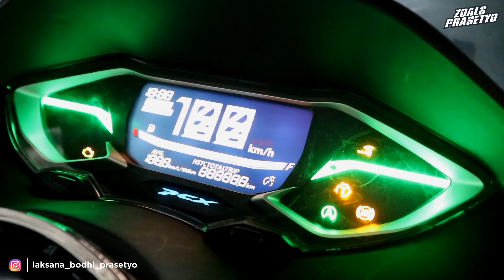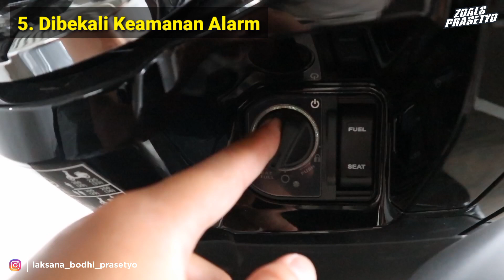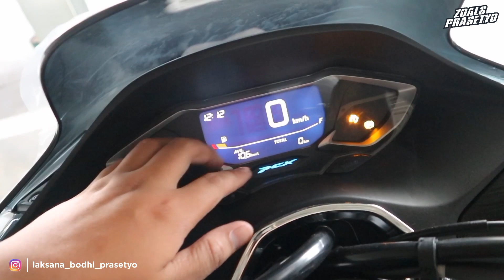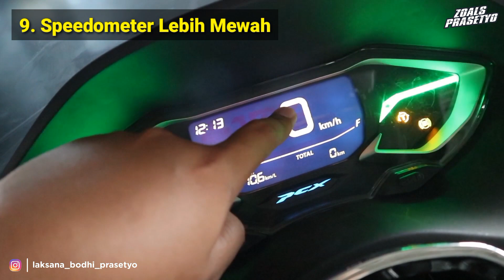WAJIB KALIAN TAHU‼️ 11 KELEBIHAN PCX 160 DIBANDING N-MAX 155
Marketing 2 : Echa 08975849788